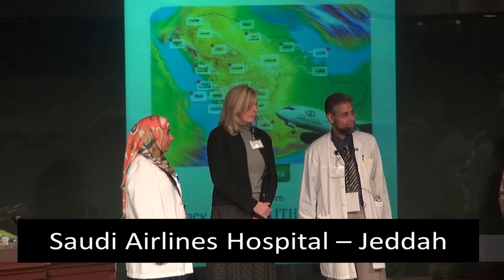Saudi Airlines Hospital – Jeddah ERT Team Appreciation Certificates Distribution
تشكر وتقدر وتثمن إدارتي طب الوراثة و خدمات التعاون الصحي بمستشفى الملك فيصل حضوركم تكريم حفل المشاركين ببرنامج الإنزيم البديل ، والذي أدخل علينا البهجة والسرور وجمعنا بزملاء كنا نتعامل معهم عن بعد منذ سنين.

Enzyme Replacement Therapy Relocation Program Recognition Day 4 Dec 2014
تكريم المشاركين ببرنامج إحلال الانزيم البديل بالمملكة العربية السعودية.
Opening Ceremony and ERT Relocation Program overview